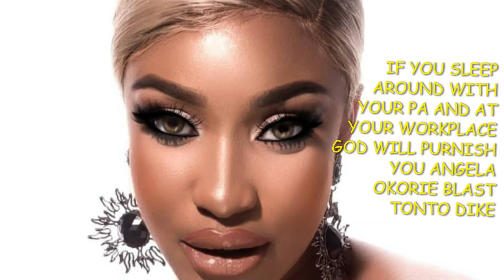Stop Sleeping Around If You Want Respect” – Angela Okorie Tells Tonto Dikeh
Angela Okorie seems to have taken a swipe at her colleague, Tonto Dikeh was demanding for “respect” from her friends who have not been loyal to her.
She also said she does not need any of those friends and would prefer to be left alone – all she needs from them is “respect” – to which Angela Okorie replied with the message below:

How do you Expect People to Respect you When you haven’t respected Your self , You Earn Respect .

You don’t get respect where u Messed up.

This video and my YouTube channel in general may obtain copyright works that were not specifically authorised to be used by the copyrighted holder or creator, we believe and operated in good faith and with good intentions. we are protected by the federal law and the fair use doctrine for one or more of the reasons noted above,